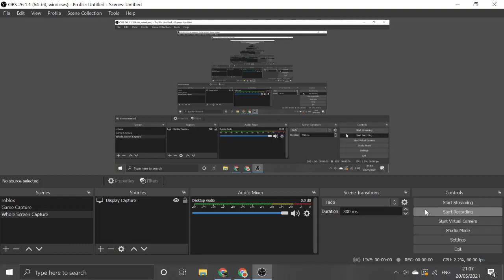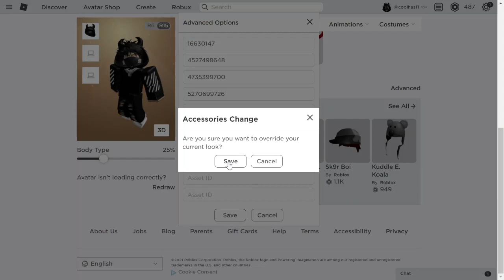buying Adurite Antlers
massive profit compared to nowadays (2023)